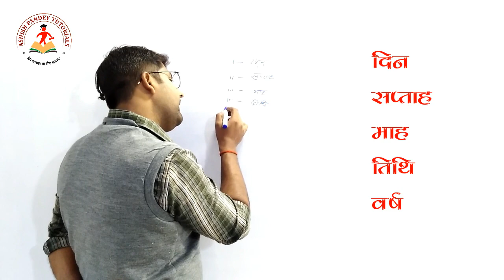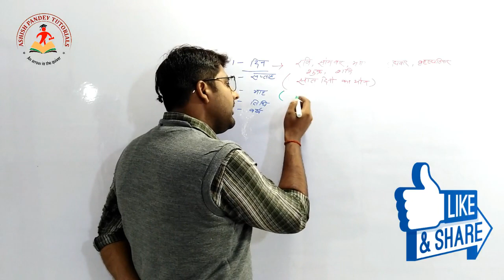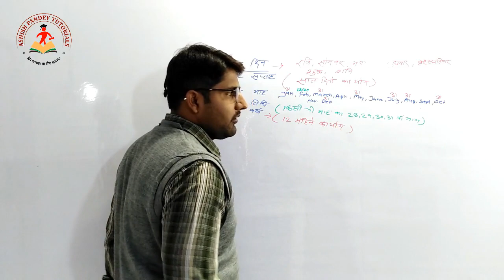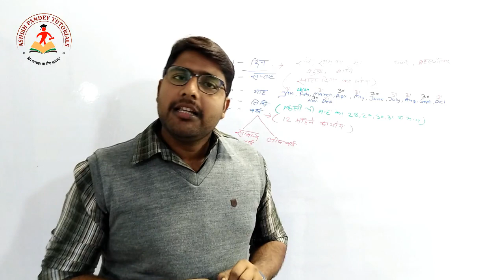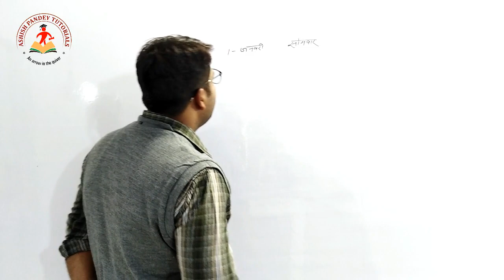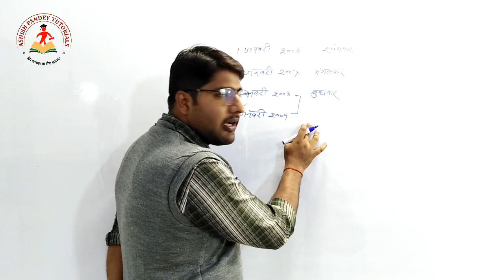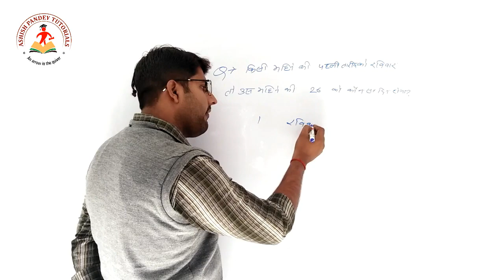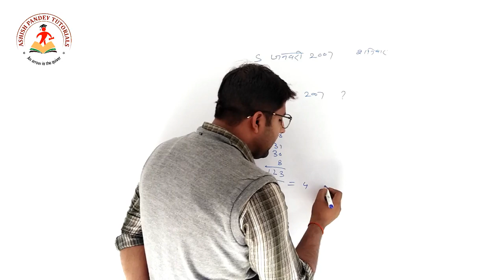Calendar Reasoning part-1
To watch my more videos on YouTube Click on the links given below